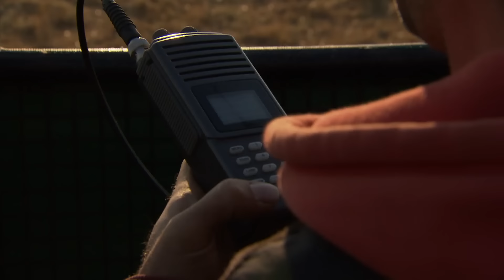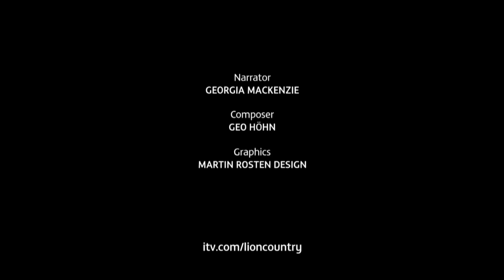An Adult Male Lion Is Introduced To An All Female Pride | Lion Country Ep10 | Our World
At Antelope Park, David prepares to release seven female lions into a huge purpose-built enclosure, which will allow them to grow up free from human intervention before their eventual release into the wild. However, the females soon split into groups and David is not sure what will happen next, especially as the team gets ready to introduce an adult male to the pride.